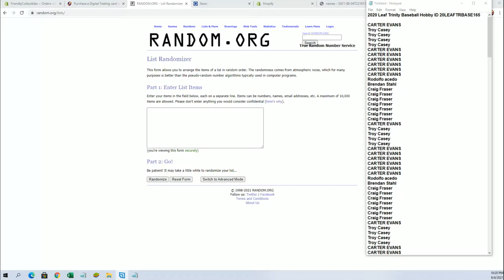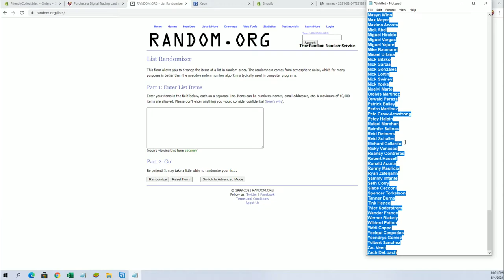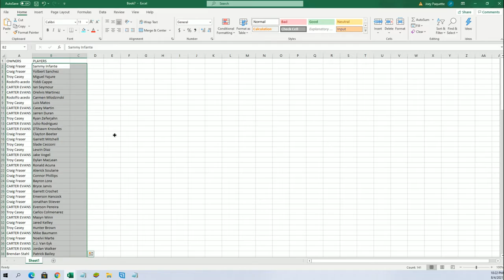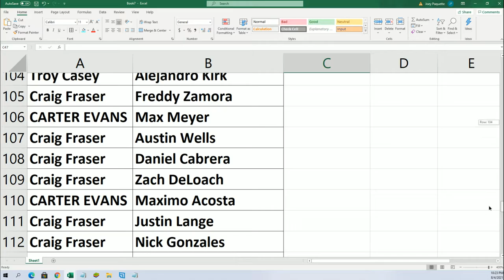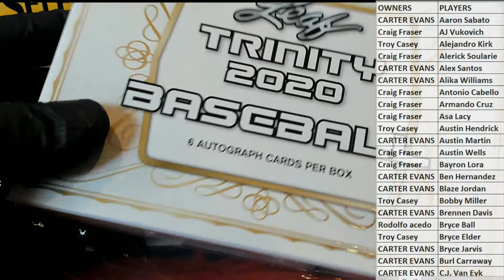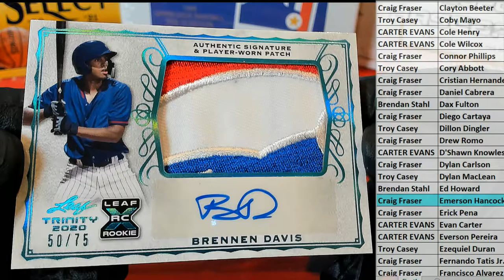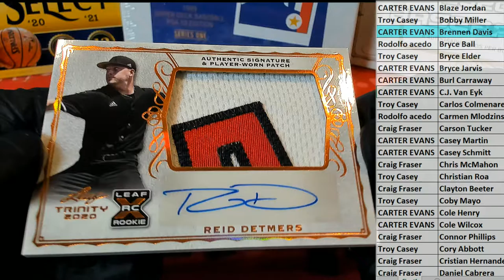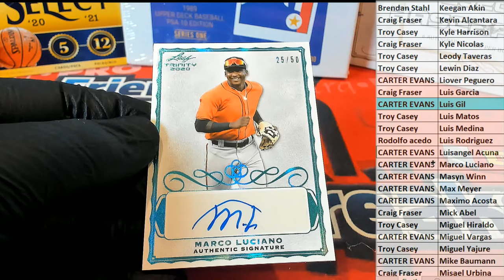2020 Leaf Trinity Baseball Hobby ID 20LEAFTRBASE165